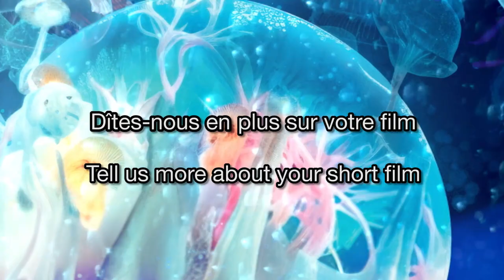Interviews des réals 2023 : Olivie Labonté Lmoyne/ NU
Quelques questions posées aux réalisateur·ices en compétition pour le Festival Court Métrange 2023.

NU
Olivier Labonté Lemoyne • 14’22 • 2022 • Canada